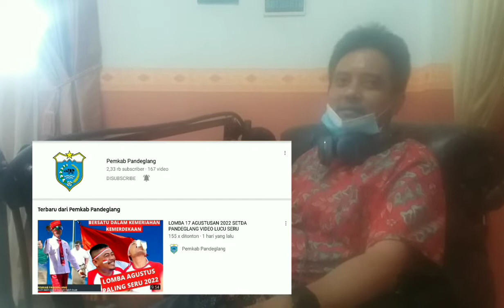GEREBEG MANTAN PENYIAR BERKAH FM... ISTILAH KATA DIPECAT !! WAJAHNYA MIRIP PESULAP MERAH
menyambut ulang tahun LPPL BERKAH FM yang ke 19. kita akan sasar dan temuin mantan mantan kru dan penyiar berkah fm yang bertebaran dimuka bumi. kali ini dgn dany bocor mantan MD dan Announcer  sekaligus  dukun / kuncen yang dipecat tapi balik valik lagi. dia kru yang paling banyak menerima SP